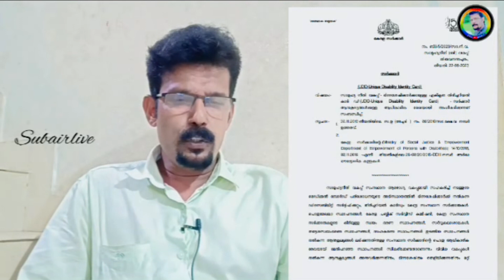സർട്ടിഫിക്കറ്റ് ഉള്ളവരെവീണ്ടും പരിശോധിക്കരുതെന്നു വ്യവസ്ഥയുണ്ട്.S.H പഞ്ചാപകേശൻ ഭിന്നശേഷി കമ്മിഷണർ